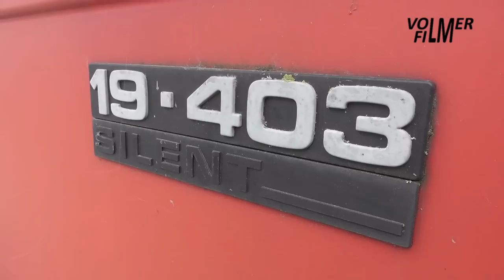Slurry by Horsch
April 22, 2023 - Slurry injection by arable farmer Ter Beke:
- Horsch Terra Trac 250 9600D self-propelled slurry tanker and Evers Freiberger injector.
- MAN 19-403 truck and slurry trailer.